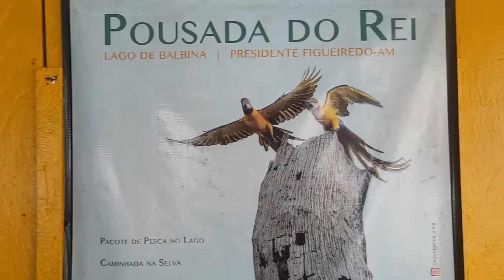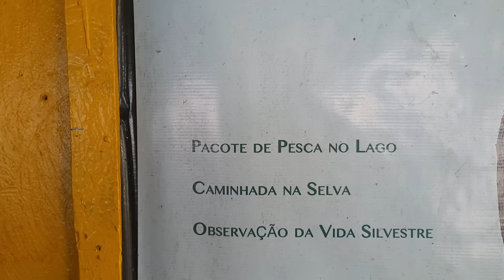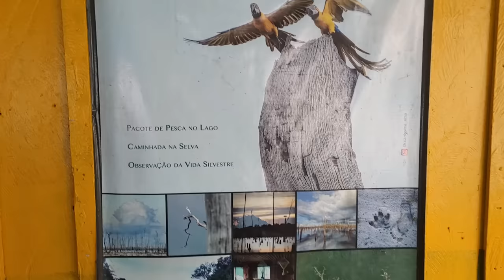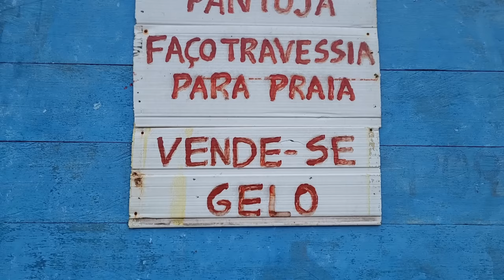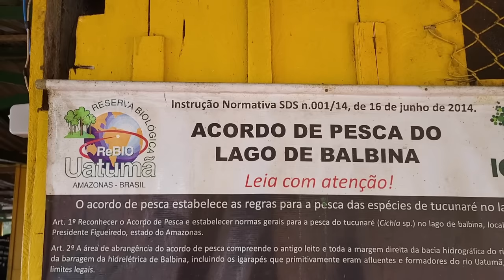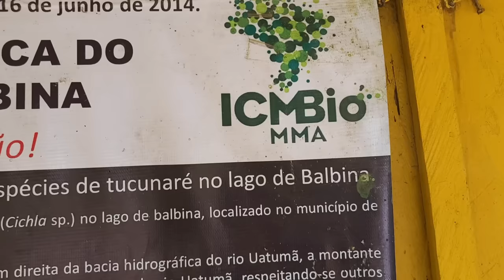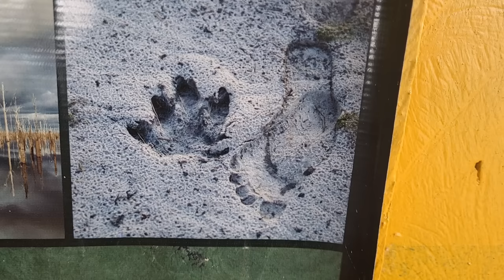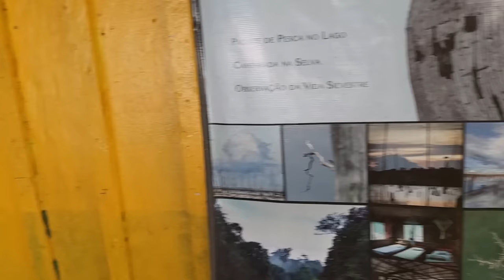Represa de Balbina Amazonas, Viagem: Brasil Aos Extremos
4° Temporada Brasil: Aos Extremos 2023
BR-174 Vila Balbina Amazonas ao Jundiá Roraima Parte-2 |EP-97| Dia-21 da Viagem
04 de Maio de  2023

Membros do Canal👇👇👇
Vento Conta ✅️
Antônio Conceição ✅️
Mardonio Rocha ✅️
Ciclo Mato Grosso ✅️
Roberto Machado ✅️
Ruy Garcia ✅️
Canal do Biridó ✅️
Renan Gomes Sloboda ✅️
Claudeni Jesus ✅️
Nelio Santos ✅️
Célio Bezerra da Silva ✅️

Despesas do 21° Dia da Viagem: